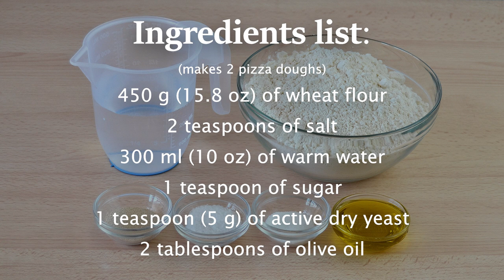How to Make Basic Pizza Dough - Super Simple Pizza Dough Recipe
Learn how to make a perfect pizza dough from scratch at home. This homemade pizza dough recipe is very easy to make and made with basic ingredients easily found in your kitchen!

▼ INGREDIENTS LIST:

(makes 2 pizza doughs)

- 450 g (15.8 oz) of wheat flour
- 2 teaspoons of salt
- 300 ml (10 oz) of warm water
- 1 teaspoon of sugar
- 1 teaspoon (5 g) of active dry yeast
- 2 tablespoons of olive oil